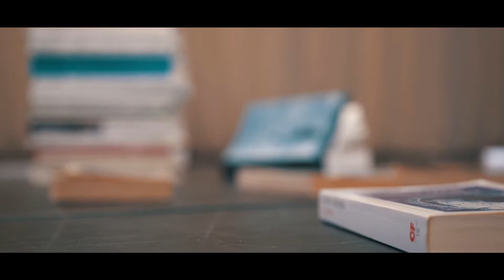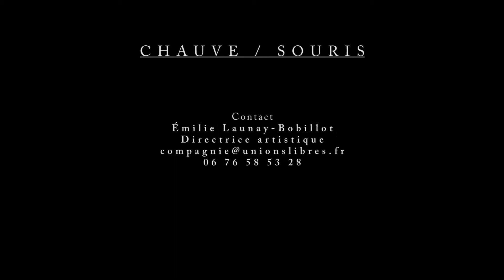Chauve/Souris - Teaser spectacle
Réalisation vidéo :
Julien Zck